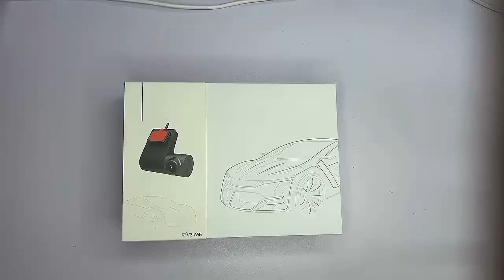Camara Para Automovil Dash Cam Usb Wifi Vista En Celular